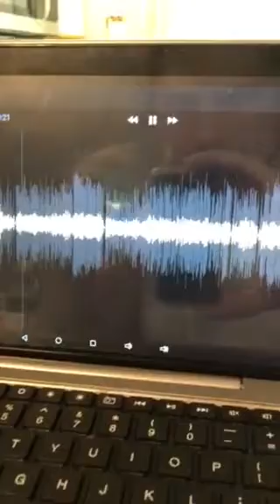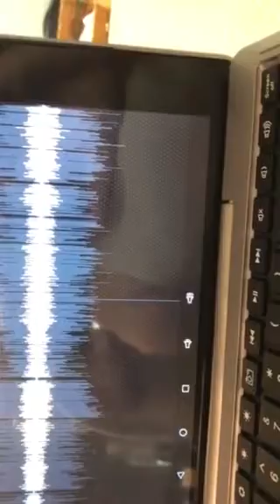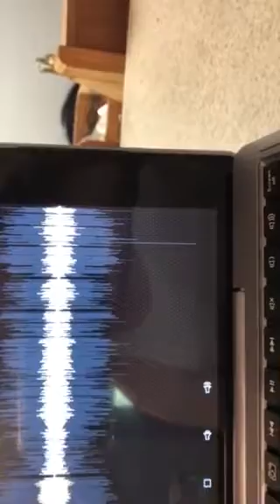Lost in your eyes